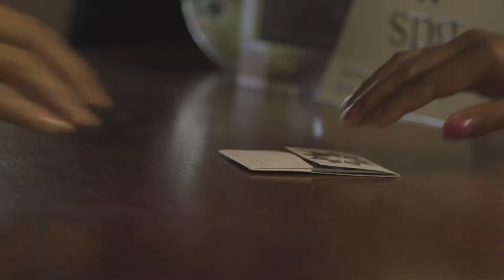Le Meridien Ile des Pins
Le Meridien Ile des Pins is located in Oro Bay, a spectacular tropical lagoon protected by a coral reef.
During Corporate Traveller's visit we were able to submerge ourselves in the tepid, clear waters as well as wander into the refreshing chill of the Hortense Queen Cave, a dramatic limestone formation where legend holds that the Kunie Queen was kept in hiding.